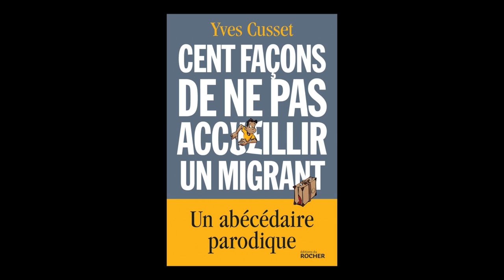Yves Cusset - Cent façons de ne pas accueillir un migrant : un abécédaire parodique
Rencontre avec Yves Cusset auteur de "Cent façons de ne pas accueillir un migrant : un abécédaire parodique" aux éditions Rocher. Rentrée sciences humaines automne 2018.